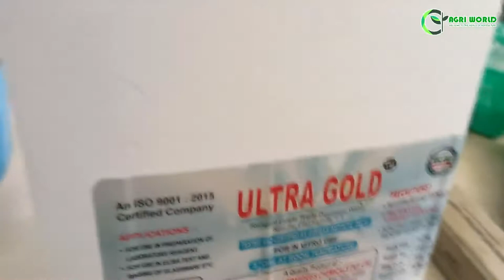Artificial Ripening of Banana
विस्तृत जानकारीको लागि यस भिडियो अन्तिम सम्म हेर्नुहोला | धन्यवाद !

This video is all  about Artificial Ripening of Banana.

Content/Presenter: Sobita Subedi (Agriculture and Forestry University)